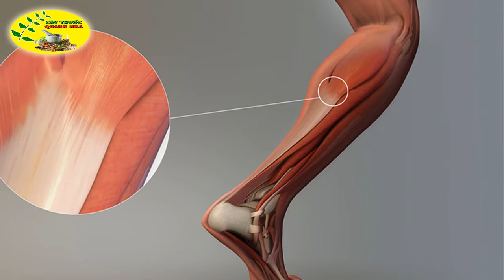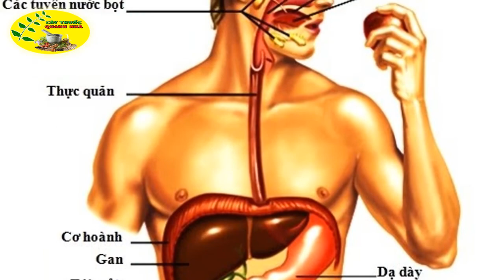19 Tác Dụng Chữa Bệnh Từ Bò Mà Bạn Chưa Biết Có Một Loại Thuốc Quý Từ Bụng Con Bò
19 Tác Dụng Chữa Bệnh Từ Bò Mà Bạn Chưa Biết Có Một Loại Thuốc Quý Từ Bụng Con Bò
Các bạn khi xem video của Kênh Cây thuốc quanh nhà có thể chia sẻ video nếu thấy hưu ích, ủng hộ đăng ký kênh và bấm chuông để cập nhật những video sớm nhất và hay nhất nhé.